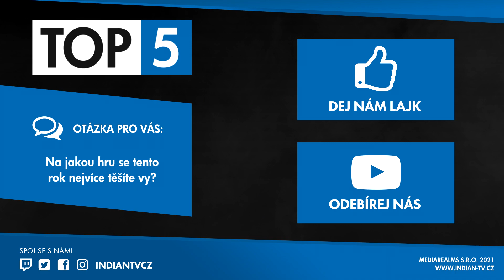TOP her roku 2021, na které se těšíme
Už jsme se párkrát podívali zpět na minulý rok. Na ty úžasné i ne tak úžasné hry, které nám uvízly v hlavě. Tentokrát ale děláme přesný opak a nahlížíme do budoucnosti, na letošní rok a hry, které teprve mají přijít a které nám nedají spát. Ať už jsou to akční hry, skákačky nebo adventury, každý z nás si něco našel. Dnes se tak s vámi podělíme o Redakční výběr TOP her roku 2021, na které se těšíme.

Pořad TOP 5 - S01E182
Připravila celá redakce
Namluvil: Lukáš Andrys - Pixel
Produkce: Filip Kraucher - Fiola
Střih: Tomáš Otáhal - Gelu